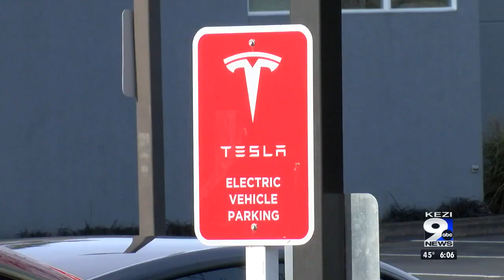Electric vehicle drivers happy to see more chargers coming to the area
With gas stations and dealerships preparing for more electric vehicles on the road, drivers of such vehciles are eager to see how far their cars can go.